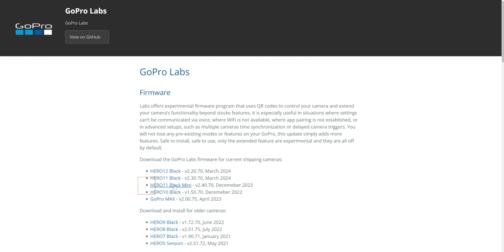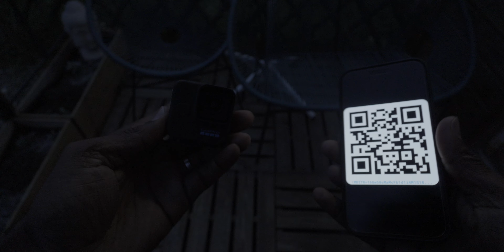HACK TA GOPRO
⚠️A LIRE⚠️

🕛 Les Chapitres 🕛
00:00 - Intro

🔻Permettre à la chaîne de grandir 🔻

DJI FPV

Drone que je vous conseille :
DJI Air 2s

Cartes mémoires :
Micro SD 128Go

Mon matériel FPV :
DJI FPV Goggles v2

Ma caméra :
Sony A7 IV

Kit filtres magnétiques Freewell

Kit Micro:
Lark 150

Action Cam :
GoPro Hero 10 Black

Mon setup Bureau :
Le R-desk Mobile :